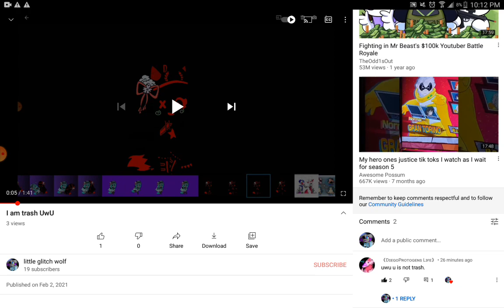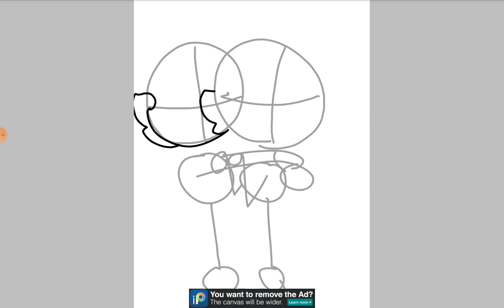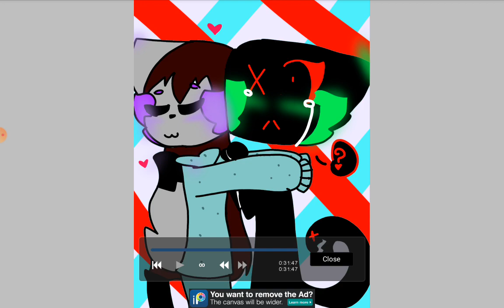thank u (DIEGOPROTOGENS LIFE) did I spell it right?